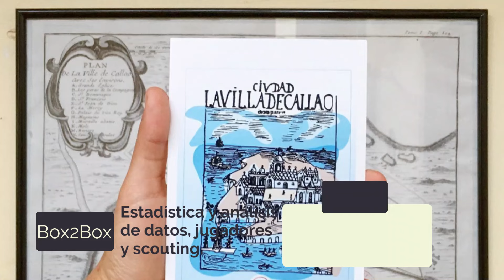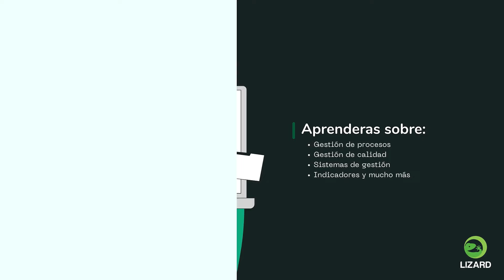Los Chankas vs. Sport Boys | LA PREVIA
@ClubSportBoys visitará a Los Chankas en la ciudad de Andahuaylas.
Damían Arce y su situación.